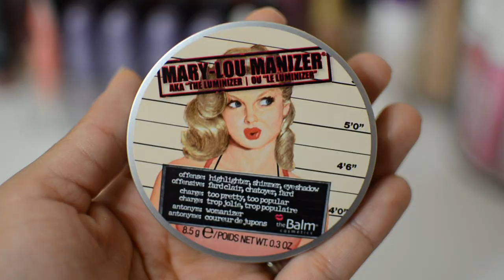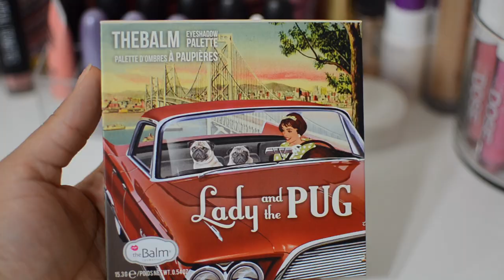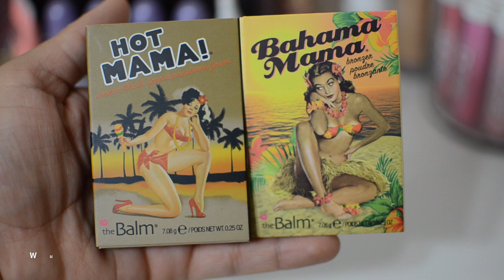The Balm Cosmetics Haul!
HUGE haulage for you all! It's been quite some time since my last haul. I'm super excited because I've never ever tried The Balm Cosmetics until now!

Camera used:
Nikon D5100
35mm 1.8g lens
LED Square light

*The Balm Cosmetics were provided for consideration as well as the goody bag from the StyleHaul event that I attended in San Francisco! All opinions are 100% true and honest.